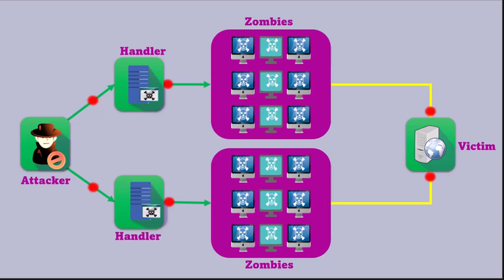IGCSE Computer Science: How DDoS attack work